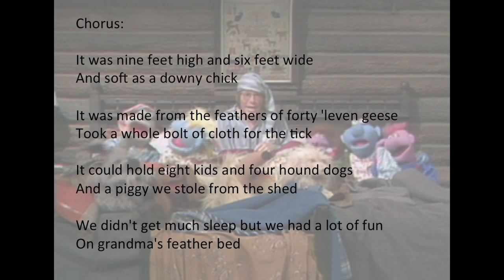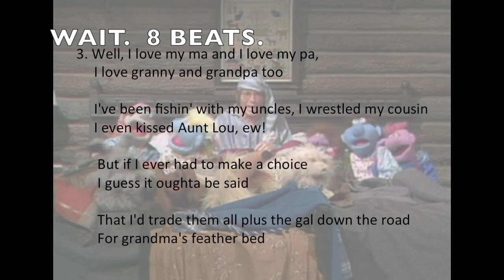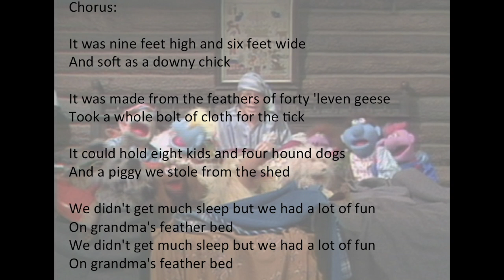GRANDMA FASTER ACCOMPANIMENT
This video is about GRANDMA FASTER